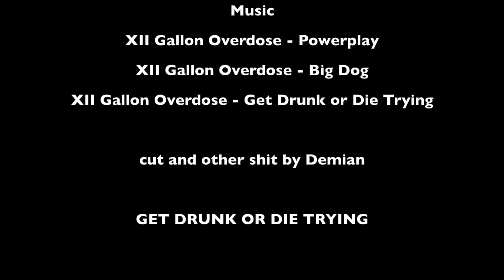Crowdfunding: XII Gallon Overdose - 1st EP!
HARDROCK will Never Die! Nach zwei Jahren voller Konzerte und Proben wird es nun Zeit für eine EP. Und da kommt ihr ins Spiel! Helft uns unsere erste EP fertig zu stellen. Ihr werdet es nicht bereuen!